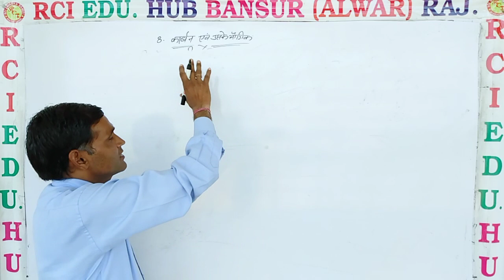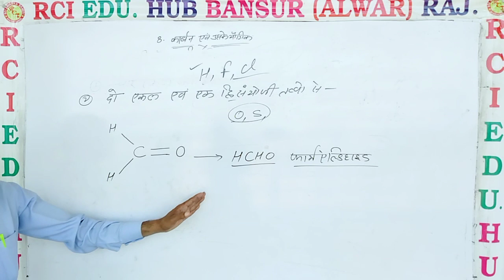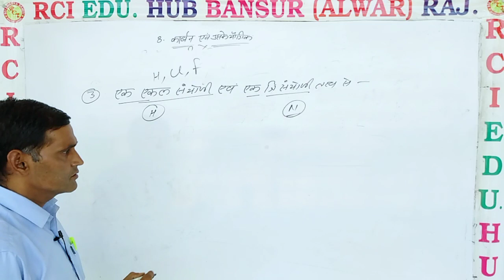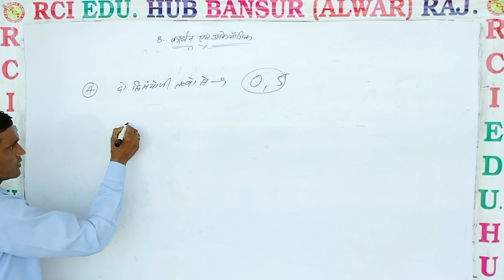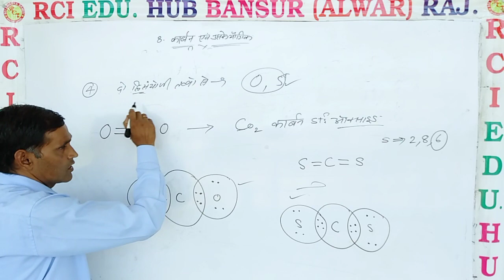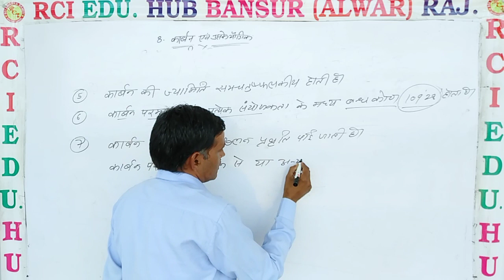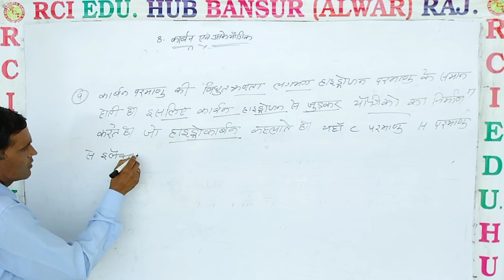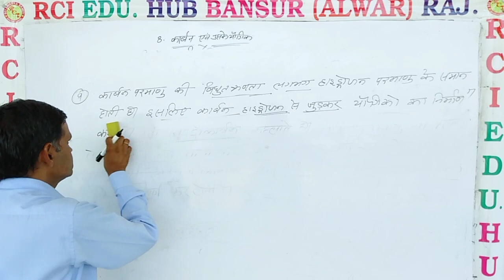कार्बन एवं उसके यौगिक class 10th video 2